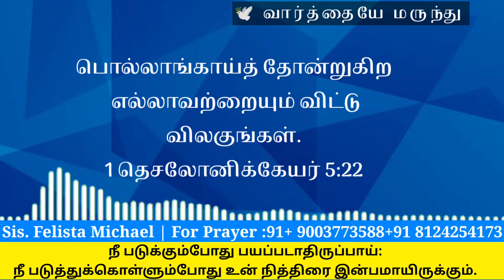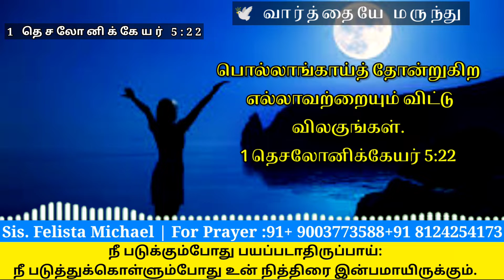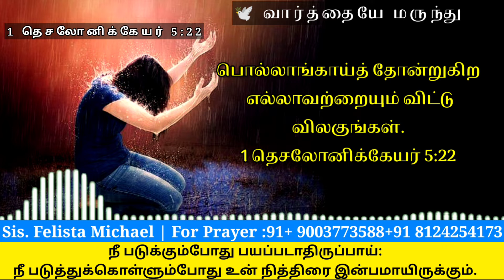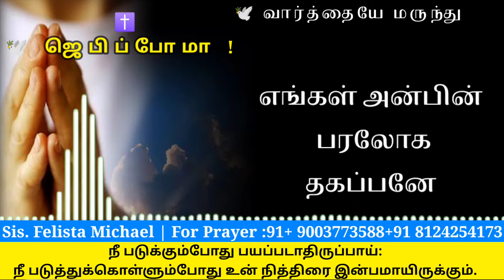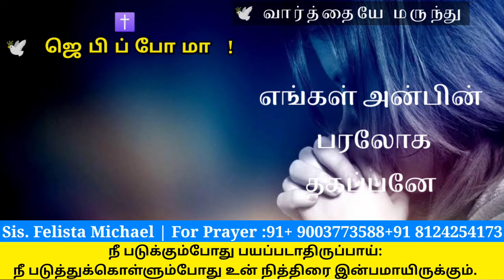Night Prayer | Daily Peaceful Night Prayer| இரவு ஜெபம் | Daily Night Prayer 17-01-2022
Night Prayer | Daily Graceful Night Prayer| இரவு வசனம் | Daily Night prayer 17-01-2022

மாற்கு 4:20

சங்கீதம் 107:20

எபிரேயர் 4:12

யோவான் 3:34

Support this Ministry & Offering:

CANARA BANK
MADURAI - 625014
TAMIL NADU
IFSC CODE: CNRB0003054
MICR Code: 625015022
Branch Code: 003054

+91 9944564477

EVANGELIST MICHAEL
PEACE OF HEAVEN MINISTRY
MADURAI

▬▬▬▬X▬▬▬▬▬▬▬▬▬X▬▬▬▬▬▬▬X▬▬▬▬▬▬▬X▬▬▬▬▬▬▬▬▬▬